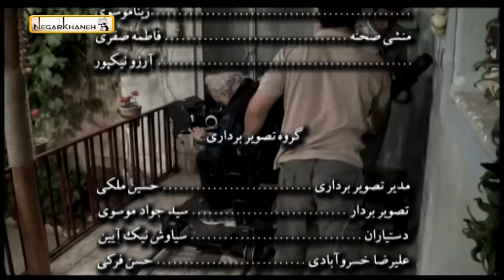Serial Chamedan - Part 9 | سریال چمدان - قسمت 9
داستان چمدانی است که در تهران گم می‌شود و دست به دست می‌چرخد. درب چمدان باز نمی‌شود و هرکس درباره آن نظری دارد. هرکس فکر می‌کند آرزوهای او در این چمدان دربسته است. چمدان وارد خانواده‌های مختلفی می‌شود و…

مهران غفوریان،
فتحعلی اویسی،
 یوسف صیادی،
ارژنگ امیرفضلی،
فلامک جنیدی،
فلور نظری،
شهره لرستانی،
اکرم محمدی،
میرطاهر مظلومی،
عزت‌اله رمضانی‌فر،
جمشید جهان‌زاده،
آزیتا ترکاشوند،
رضا بنفشه‌خواه،
مهوش بهاری،
هوشنگ توکلی،
مهدی عبادتی،
محسن قاضی‌مراد،
شهین تسلیمی،
عباس محبوب،
عنایت بخشی و …. بازیگران این سریال پربازیگر هستند. .